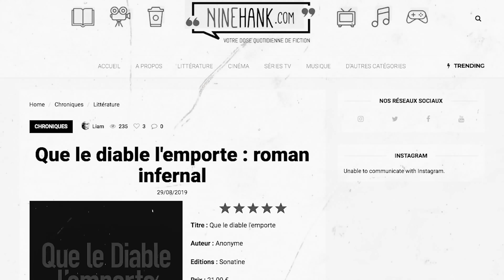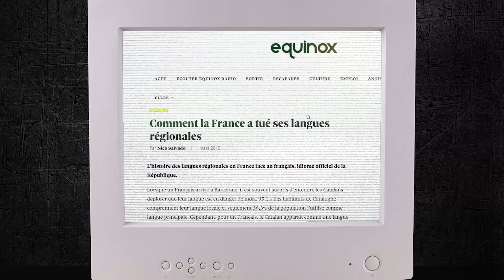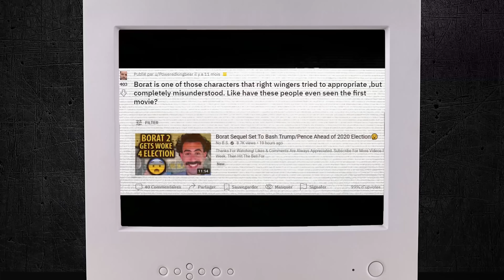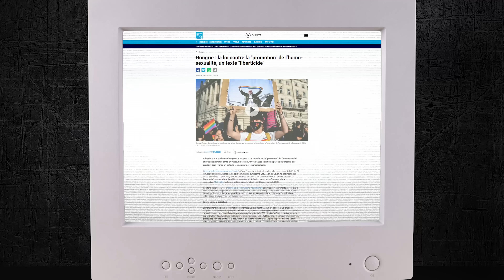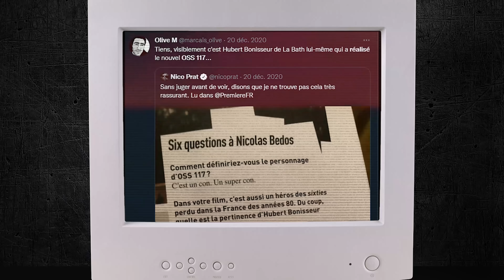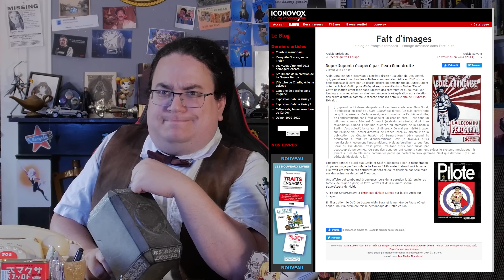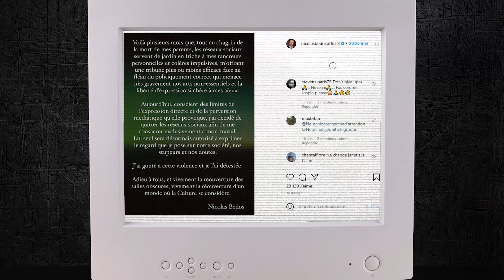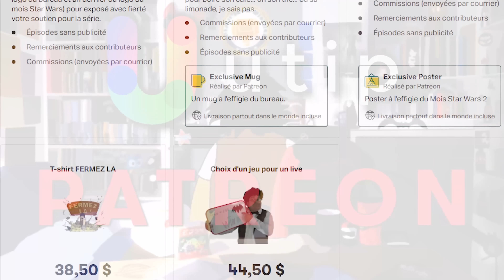Comprendre l'humour d'OSS 117 (Partie 2) - 𝙁𝙀𝙍𝙈𝙀𝙕 𝙇𝘼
COMMANDEZ BOURBON KID

Mickael J continue son analyse de l'humour de la trilogie OSS 117 pour déterminer en quoi Nicolas Bedos est passer a coté de son sujet et quel raison l'a motiver dans ses choix artistique.

0:00 Introduction
01:29 L'apolitique, le tueur d'humour
17:08 L'arme du peuple, volée par les puissants
27:31 Epilogue